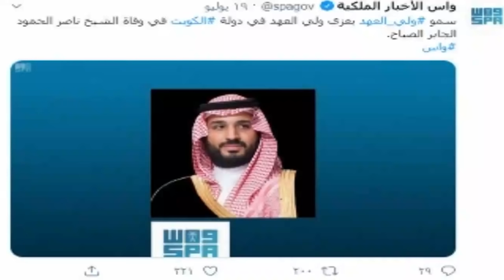خبر مؤ سـ ف اليوم عن الملك سلمان 84 سنة ومن هن زوجاته وشاهد أ بنائه ومن قام بتعز يته | اخبار النجوم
سلمان بن عبد العزيز بن عبد الرحمن آل سعود (5 شوال 1354 هـ / 31 ديسمبر 1935 ) هو ملك المملكة العربية السعودية السابع،  ورئيس مجلس الوزراء والقائد الأعلى لكافة القوات العسكرية،  الحاكم العشرون من أسرة آل سعود والابن الخامس والعشرون من أبناء الملك المؤسس عبد العزيز بن عبد الرحمن آل سعود من زوجته الأميرة حصة بنت أحمد السديري. وهو أحد أهم أركان العائلة المالكة السعودية، بصفته أمين سر العائلة ورئيس مجلسها، والمستشار الشخصي لملوك المملكة، كما أنه أحد من يطلق عليهم السديريون السبعة من أبناء الملك عبد العزيز.
نشأته
ولد سلمان في 31 ديسمبر 1935م الموافق 5 شوال 1354 هـ. تلقى تعليمه المبكر في مدرسة الأمراء بالرياض التي كان يديرها عبد الله خياط إمام وخطيب المسجد الحرام. ختم القرآن كاملاً وهو في سن العاشرة.

عضوياته
عضو في مجلس الأمن الوطني.
عضو في مجلس الخدمة العسكرية.
رئيس مجلس إدارة المؤسسة العامة للصناعات الحربية.
رئيس مجلس الإدارة العامة للمساحة.
عضو في الهيئة العليا لمدينة الملك عبد العزيز لعلوم والتقنية.
رئيس مجلس إدارة دارة الملك عبد العزيز.
رئيس مجلس أمناء مكتبة الملك فهد الوطنية.
الرئيس الشرفي لمركز الأمير سلمان الاجتماعي.
رئيس مجلس إدارة مؤسسة الرياض الخيرية للعلوم.
الرئيس الأعلى لمعرض الرياض بين الأمس واليوم.
رئيس جائزة الأمير سلمان لحفظ القرآن الكريم للبنين والبنات.
رئيس مجلس أمناء مؤسسة حمد الجاسر.
الرئيس الفخري للجمعية التاريخية السعودية.
الرئيس الفخري لجمعية المكتبات والمعلومات السعودية.
رئيس مجلس إدارة مركز تاريخ مكة المكرمة.
المؤسس والرئيس الأعلى لمركز الأمير سلمان لأبحاث الإعاقة في الرياض.
الرئيس الفخري لجمعية الأمير فهد بن سلمان لأمراض الكلى.
الرئيس الفخري للمركز السعودي لزراعة الأعضاء.
رئيس جمعية البر بالرياض.
الرئيس الفخري للجنة أصدقاء المرضى بمنطقة الرياض.
رئيس الجمعية الخيرية لرعاية الأيتام بمنطقة الرياض.
رئيس مشروع ابن باز الخيري لمساعدة الشباب على الزواج.
الحياة السياسية
أميراً للرياض

كانت بداية دخوله العمل السياسي بتاريخ 11 رجب 1373 هـ الموافق 16 مارس 1954 عندما عين أميراً لمنطقة الرياض بالنيابة عن أخيه الأمير نايف بن عبد العزيز، وبتاريخ 25 شعبان 1374 هـ الموافق 18 أبريل 1955 عين أميراً لمنطقة الرياض، وظل في إمارة منطقة الرياض إلى 7 رجب 1380 هـ الموافق 25 ديسمبر 1960 عندما استقال من منصبه. وفي 10 رمضان 1382 هـ الموافق 4 فبراير 1963 أصدر جلالة الملك سعود بن عبد العزيز المعظم مرسوماً ملكياً بتعيينه أميراً لمنطقة الرياض مرة أخرى.

أثناء تولية إمارة الرياض، قام بعد جولات خارجية منها: زيارة العاصمة الأردنية في العام 1968، وبصفته رئيس اللجنة الشعبية لمساعدة منكوبي الأردن، قام بتسليم الدفعة الثانية من تبرعات مواطني منطقة الرياض، وفي عام 1969، تفقد القوات السعودية المرابطة على خط المواجهة في منطقة الأغوار في الأردن ورافقه الملك حسين بن طلال. وفي العام 1974 قام بزيارة الكويت والبحرين وقطر لتعضيد الموقف العربي، وفي عام 1985 زار باريس وقلده الرئيس الفرنسي جاك شيراك وسام مرور ألف عام على إنشاء مدينة باريس. وفي عام 1991، زار مونتريال في كندا، حيث افتتح معرض المملكة بين الأمس واليوم. وفي عام 1996 استقبله الرئيس الفرنسي جاك شيراك في قصر الإليزيه في باريس أثناء زيارته للعاصمة الفرنسية.

وبعد أن انتهت زيارته الرسمية لفرنسا قام بزيارة رسمية إلى جمهورية البوسنة، ووضع مع رئيس البوسنة علي عزت بيجوفيتش قواعد مركز الملك فهد الثقافي مدينة بسراييفو،  وافتتح عدد من مشروعات الهيئة العليا لجمع التبرعات لمسلمي البوسنة والهرسك، كما وضع حجر الأساس لمركز الأمير سلمان بن عبد العزيز في سراييفو، كما افتتح الأمير سلمان بن عبد العزيز جامع الملك فهد بن عبد العزيز في جبل طارق. في عام 1998 زار الأمير باكستان واليابان وبروناي وهونغ كونغ والصين وكوريا الجنوبية والفلبين في إطار جولة آسيوية استهدفت تطوير العلاقات. في عام 1999، زار الفلبين، وقلده الرئيس الفلبيني جوزيف استرادا "وسام سكتونا" الأعلى في الجمهورية الفلبينية، تقديرا لدعمة الأعمال الخيرية ومساعدة العمالة الفلبينية في المملكة، وفي شهر يوليو، زار السنغال، وقلده الرئيس السنغالي عبدو ضيوف "الوسام الأكبر في السنغال".

وزيرًا للدفاع
بعد وفاة الأمير سلطان بن عبد العزيز ولي العهد نائب رئيس مجلس الوزراء وزير الدفاع والطيران والمفتش العام وبتاريخ 9 ذو الحجة 1432 هـ الموافق 5 نوفمبر 2011 أصدر خادم الحرمين الشريفين الملك عبد الله بن عبد العزيز أمراً ملكياً بتعيينه وزيراً للدفاع. في المملكة، والتي تشمل القوات البرية والجوية والبحرية والدفاع الجوي.

أثناء تولية وزارة الدفاع، قام في 3 ابريل عام 2012، بزيارة العاصمة البريطانية لندن، تلبية لدعوة تلقاها من وزير الدفاع البريطاني فيليب هاموند (حينذاك)، للتباحث في مجمل الأوضاع في المنطقة والعلاقات الثنائية بين البلدين. وفي 12 ابريل عام 2012 قام بزيارة الولايات المتحدة، واستقبله الرئيس الأمريكي باراك أوباما في البيت الأبيض بُحِثَتْ فيها جملة من المواضيع الثنائية والإقليمية محل الاهتمام المشترك. وضرورة حسم الولايات المتحدة أمرها فيما يتعلق بسوريا وإيران. وصل مدريد في 6 يونيو 2012 في زيارة لمملكة إسبانيا بدعوة رسمية من وزير الدفاع الإسباني بدرو مورينيس اولاتي، بحث خلالها عدد من الملفات المهمة وتبادل وجهتي النظر فيما يتعلق بالأحداث الجارية في المنطقة.